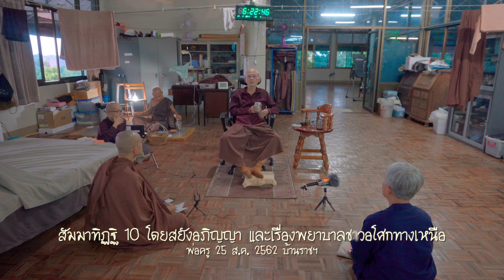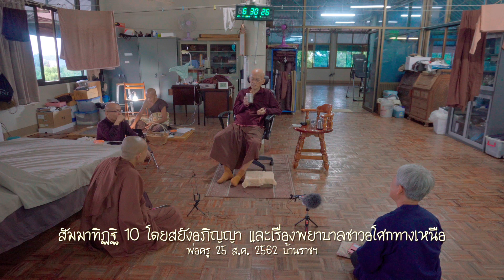620825 สัมมาทิฏฐิ 10 โดยสยังอภิญญา และเรื่องพยาบาลชาวอโศกทางเหนือ